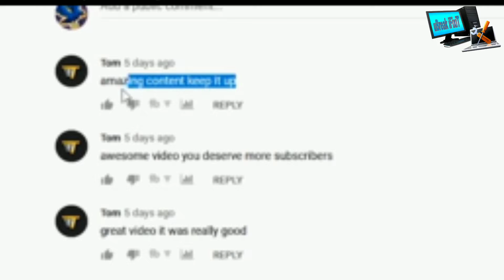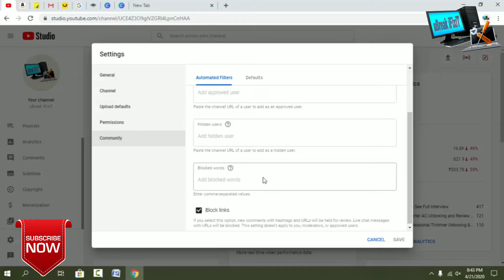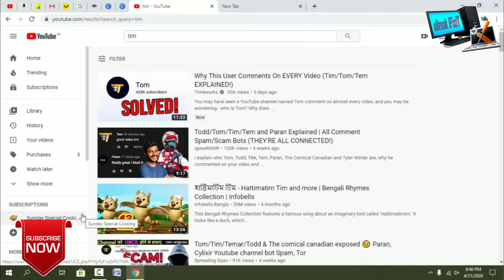Beware Tim, Todd,Tom ,Shiviko This is a Scammer How To Save Your YouTube channel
Beware Tim Trimer Tom This is a Scammer How To Save Your YouTube channel